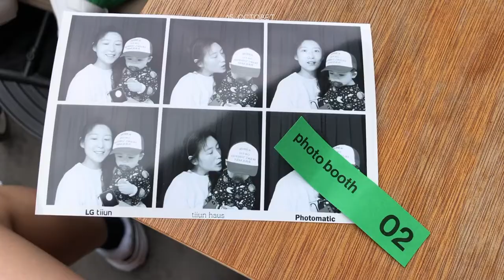ordinary vlog. 플라츠 성수. platz. 가지솥밥. 문어숙회. 아들과엄마데이트. 롯데월드아쿠아리움. 주말가족나들이. TMH.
안녕하세요~

아주아주 오랜만이네요.

봄의 시작이 마지막 영상이였는데
벌써 가을의 끝자락이예요.

영상은 아주아주 많으나 편집을 못해 올리지 못했어요.
기다려주시는 분들도 몇 분 계셨는데

그럼 저희 가족 이야기 즐겁게 시청해주세요!

감사합니다 :)